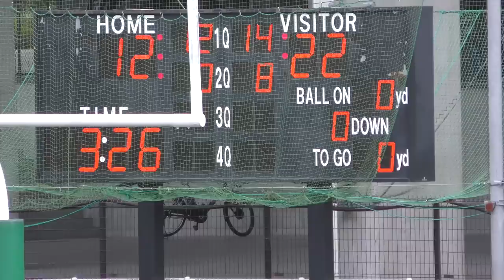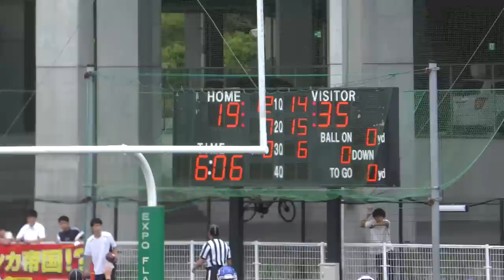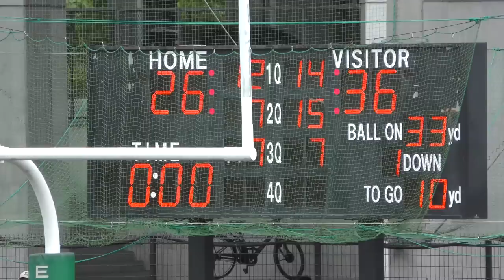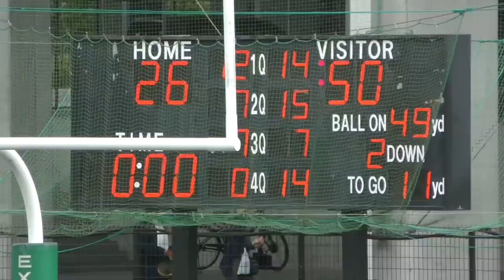箕面自由学園（大阪 1位）vs 関西学院高等部（兵庫 1位） 第49回 関西高校アメリカンフットボール 選手権 決勝戦 6 / 16 / 2019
2019年 6月16日 (日)  EXPO FLASH FIELD

13時30

箕面自由学園高等学校 GOLDEN BEARS     26  ー  50    関西学院高等部 FIGHTERS

                                      1Q    2Q     3Q    4Q         合計
関西学院高                  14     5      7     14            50
箕面自由学園              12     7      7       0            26